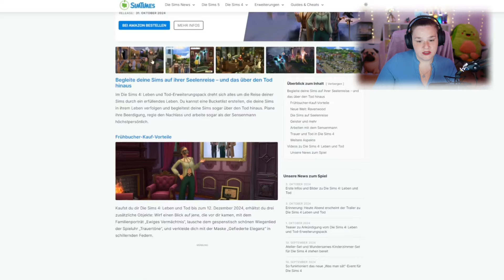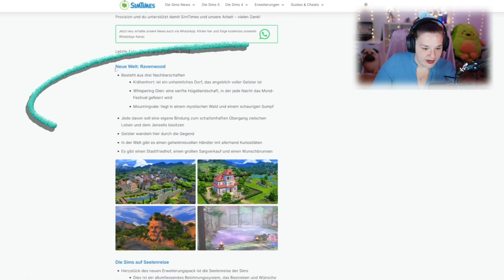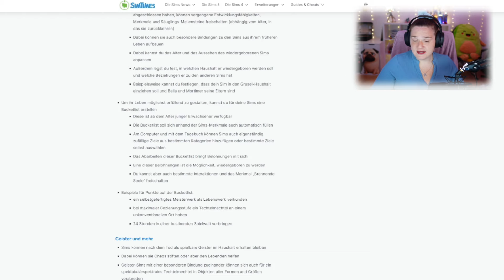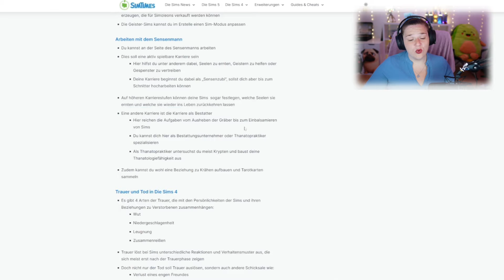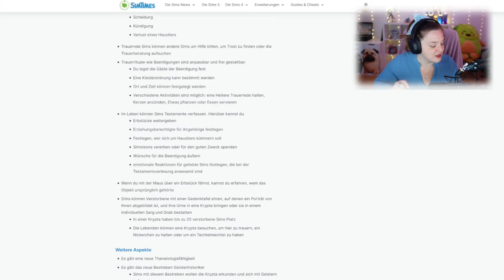Meine Ehrliche Analyse zum neuen Leben & Tod Pack Trailer😱│ICH reagiere auf│Sims 4│REACTION│Deutsch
✨Eure Rorania✨